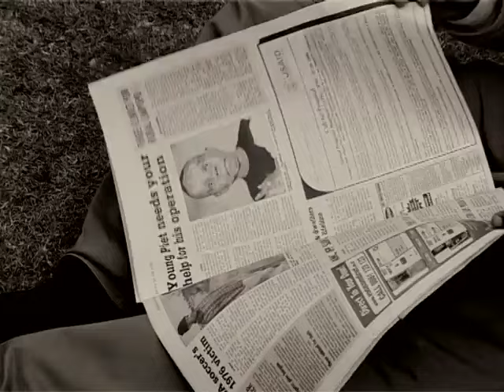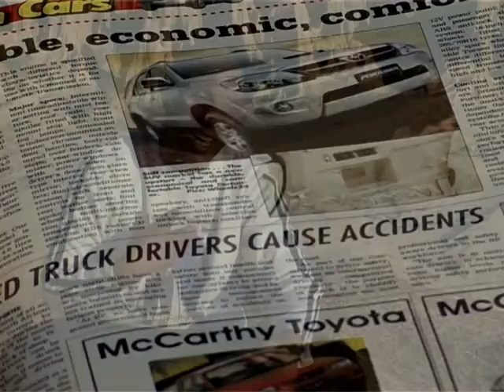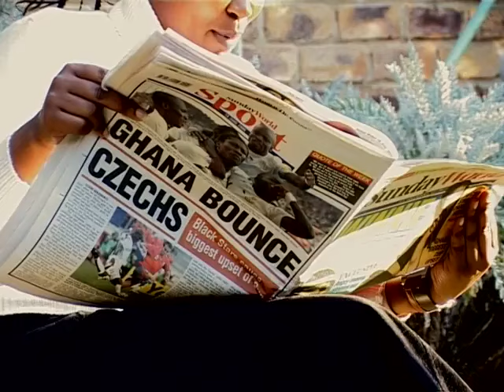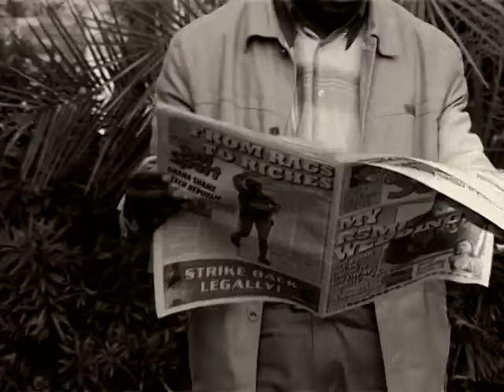Sefako Sa menoaneng - Koranta